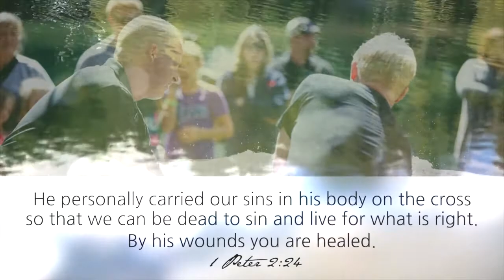LifeHouse Baptism Sept 2013 1